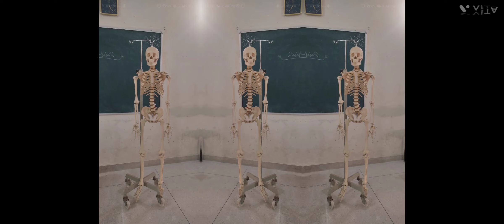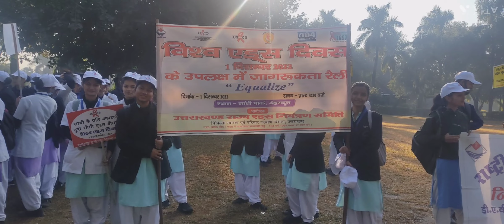First year memories # State College of Nursing Dehradun Journey❤️ Batch 2021#trending bsc nursing